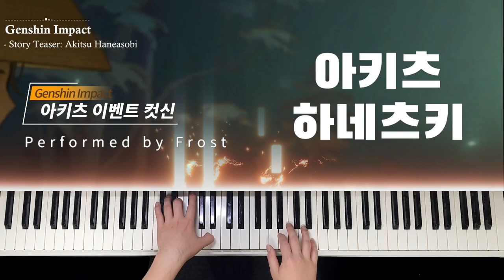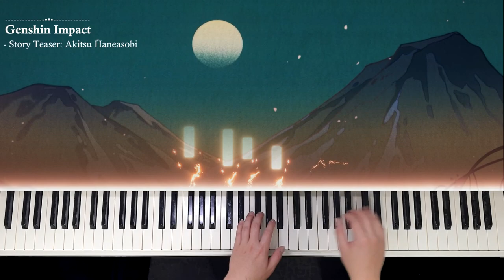Story PV "Akitsu Haneasobi" Piano Performance / Genshin Impact 3.3 Event Akitsu Kimodameshi OST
Genshin Impact - 3.3 Event Akitsu Kimodameshi Cutscene: 「Akitsu Haneasobi」 Piano Performance

I played the OST inserted in 'Akitsu Haneasobi' on the piano. This is A cutscene of Version 3.3 main event "Akitsu Kimodameshi"

I liked Inazuma's oriental music that I haven't felt in a long time.
Also, the unique drawing that appears in this style of cutscene was originally good,
I like this piece because it has more of an old feeling.

Anyway, I was surprised that the main character resembled Tanjiro when he was young.
It's to the point where I think it's a one-sided collaboration with the Demon Slayer(Kimetsu No Yaiba). lol

템플릿 : 론박자막연구소
Piano Score : Updating..